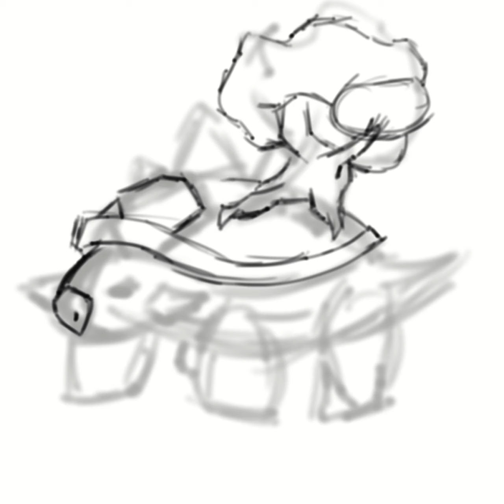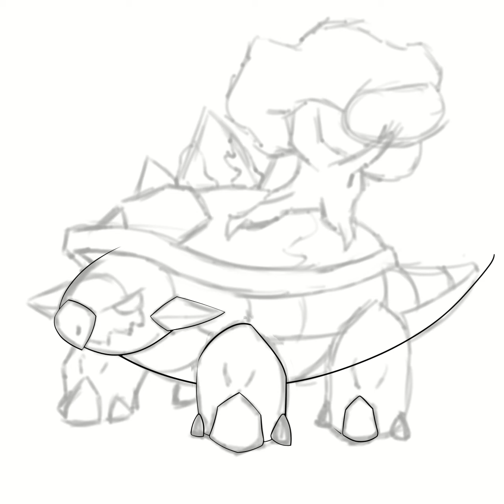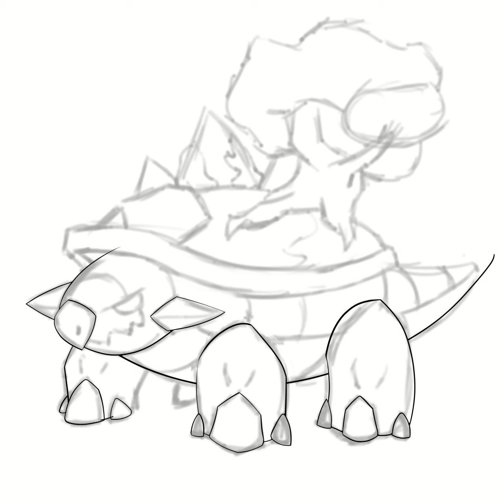Torterra - Full Drawing Process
Try no.3 to not make any mistakes and BOOM - started the project in the wrong canvas size xD Basically an unofficial commission for my brother. I planned a more detailed and and canvas-filling background, but I chickened out of it.